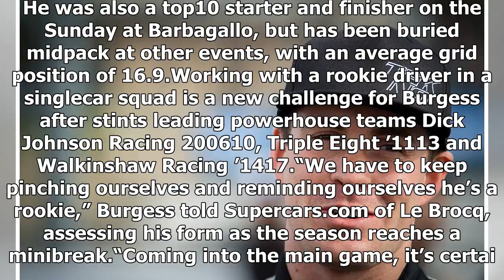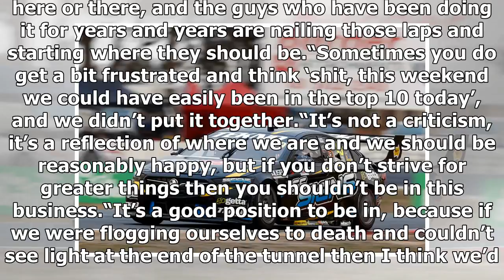Burgess pleased with Le Brocq progress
Tekno Autosports manager Adrian Burgess is pleased...